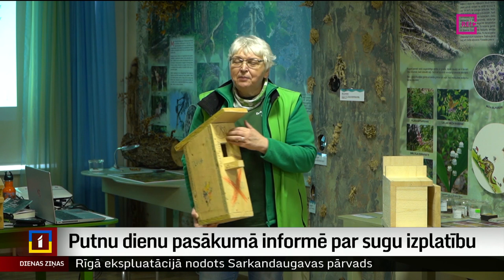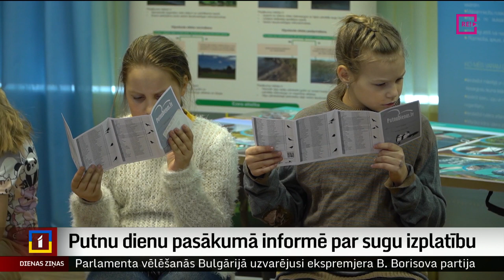Putnu dienu pasākumā informē par sugu izplatību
Nupat aizvadītājās Putnu dienās Rēzeknes novadā tapa  putnu būrīši un varēja uzzināt vairāk par putnu vērošanu un datu nozīmīgumu ornitologiem. Izskanēja arī skarbas atziņas par to, ko ienes klimata pārmaiņas, – izzūd dažādas putnu sugas. Plašāk stāsta Beatrise Jakobsone no Latgales reģionālās televīzijas.